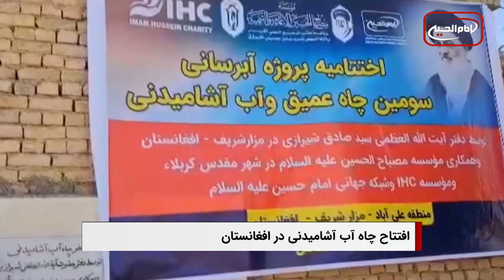سرخط خبرها: شنبه 17تیر ماه 1402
۱- برگزاری جشن عید بزرگ غدیر در بیت آیت الله العظمی شیرازی
۲- 19 ذی حجه روز جهانی مظلومیت کربلا
۳- هشتمين گردهمايى بینندگان شبكه امام حسين علیه السلام در کانادا
۴- افتتاح سومین چاه آب آشامیدنی در افغانستان توسط موسسه مصباح الحسین علیه السلام
۵- آیت الله العظمی شیرازی: گفتن ذکر یا علی هم به قصد خدای متعال و هم امیرالمومنین اشکال ندارد
۶- افزایش تلفات ناشی از بارندگی‌های اخیر در پاکستان